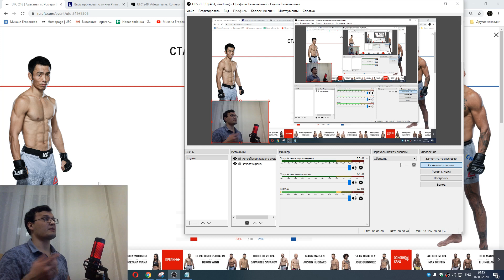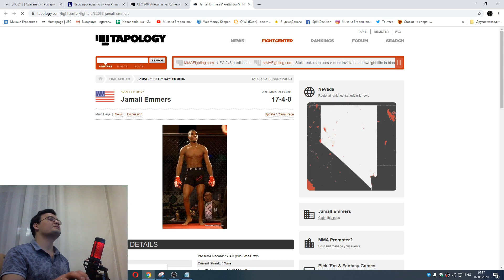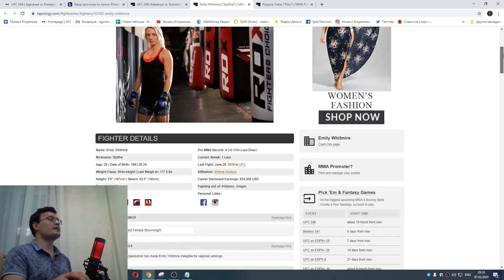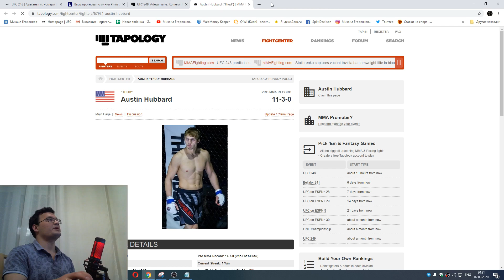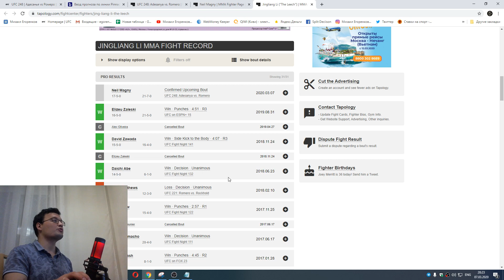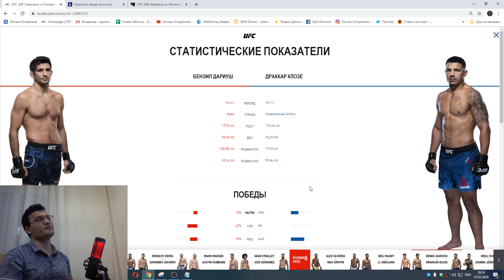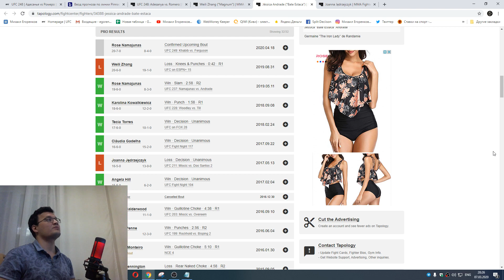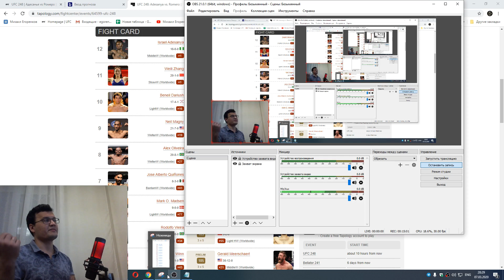UFC 248: Adesanya vs. Romero | Полный разбор турнира.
Split Decision | КэфОбзор